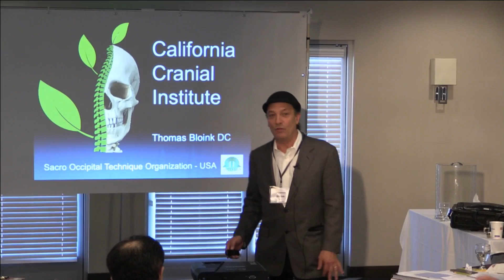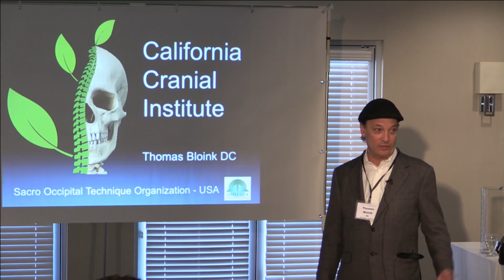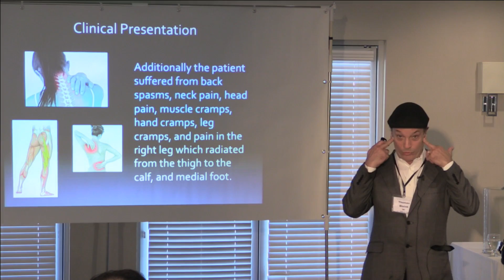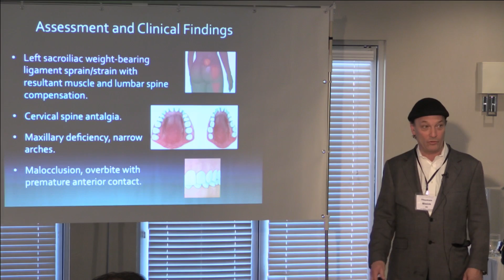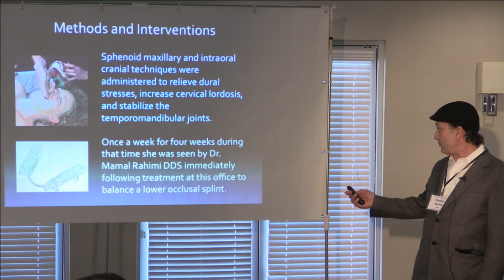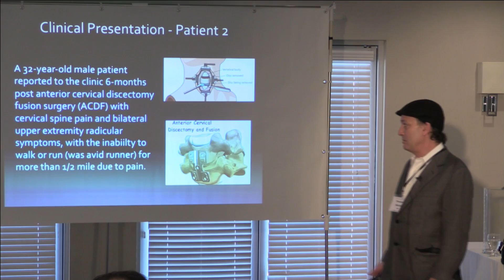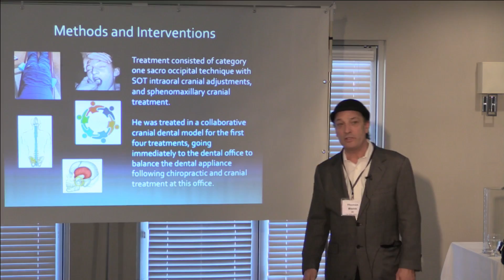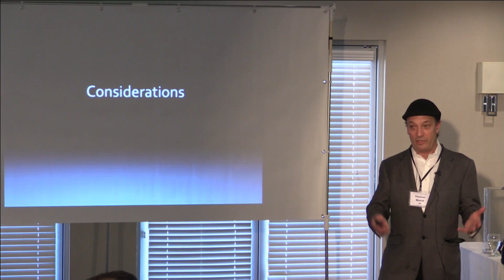Cervical Spine Disc Replacement Surgery with Complications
9th Annual Sacro Occipital Technique Research Conference: Marina Del Rey, California. May 12-13, 2017:17-24.

Bloink T, Blum C. Two patients presenting with cervical spine disc replacement surgery with complications: A case report.

Objective/Clinical Features: Two patients presented at this office post-surgery for a cervical disc replacement and subsequent complications. A 30-year-old male presented at this office July-2016, 1½-years following C-5/6 disc replacement surgery for a ski-related injury with loss of sensation/function of his right 3rd-4th fingers. Three-months following surgery he felt fine but then noted significant pain in the right neck, scapula, and arm, and occasionally on the left.  A 52-year-old female who was suffering from significant neck pain, which radiated down her right arm to her second-third fingers with paresthesia and muscle weakness. Disc replacement surgery was performed April-2015 to the C5-C7 discs and initially her symptoms resolved and then returned with symptoms on the contralateral side.  Both patients had concomitant TMJ related disorders.

Intervention/Outcomes: Patient were treated with prone SOT pelvic block placement (category-one), intraoral cranial adjustments, and co-treated with a dentist immediately following care to balance a lower occlusal splint.  The 30-year-old male patient could hike and run for the first time in 3-years and the 52-year-old female patient had her VAS constant pain levels decreased from a 8-9/10 to 3/10, paresthesia significantly decreased with normal ranges-of-motion, and muscles strength had returned.

Conclusion: This case suggests a relationship between the patient’s TMJ disorder and cervical spine limited function and pain.